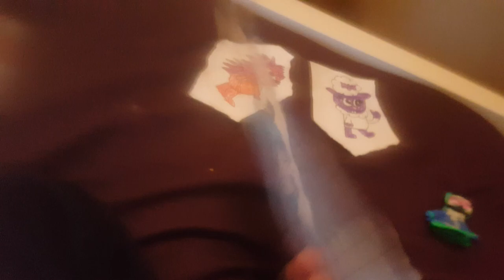HTF the Movie Fart Scene